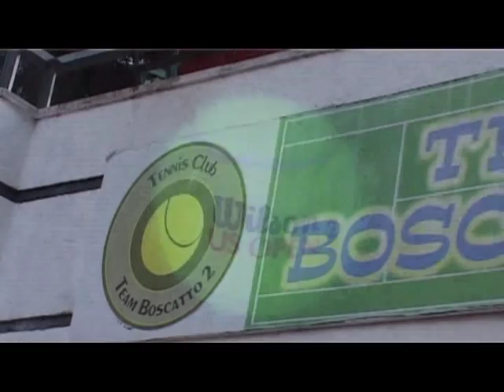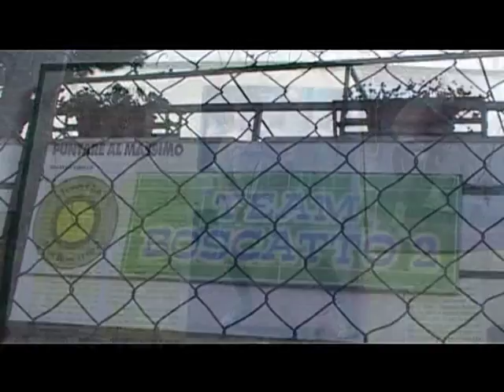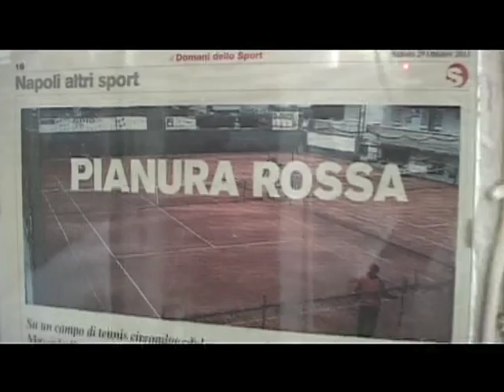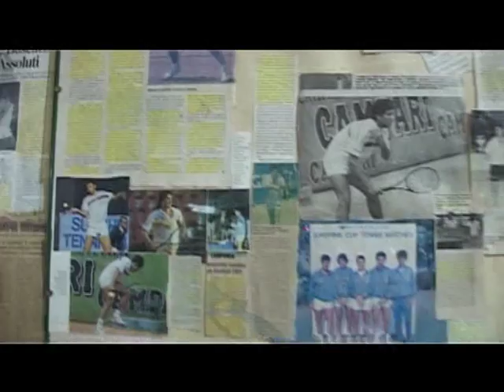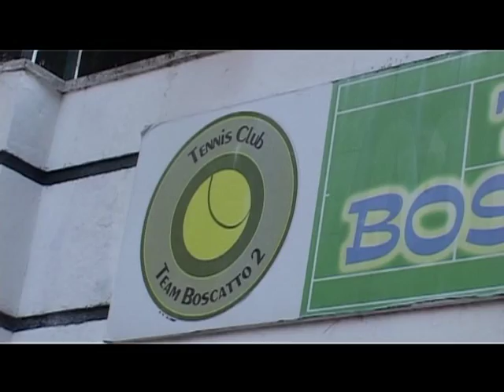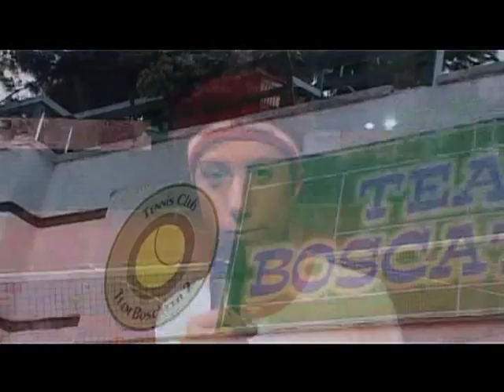Spazio Tennis Campania: il pagellone di Massimo Boscatto al mese di settembre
Il nostro Spazio tennis ci porta questa settimana a Pianura, ospiti del grande Massimo Boscatto e della sua scuola. Con lui abbiamo fatto un riassunto dei risultati recenti di una stagione agonistica davvero molto intensa qui in Campania. E approfittato anche per abbozzare un pagellone che, in questo giro, premia i risultati di Giuseppe Caparco del tennis Vomero e Massimo Lupi, entrambi attesi al salto in seconda categoria.
All'Open di Sorrento la prestigiosa firma è stata quella di Alessio Di Mauro, vittorioso in finale su Enrico Fioravante in due set. La sorpresa è stata proprio quella di Giuseppe Caparco: l'under 18 e 3.1 napoletano si è spinto fino alla semifinale dopo aver superato Di Sarra, Zotti, Di Ianni e Mariano Esposito, scalpi che ne certificano il passaggio in seconda.
Se Lupi ha ormai un posto fisso nei tabelloni finali dei tornei Open, scala velocemente le gerarchie della terza categoria anche l'under 14 Pietro Manola, tra i migliori della sua età in Italia ed ora mina vagante anche tra i più grandi.